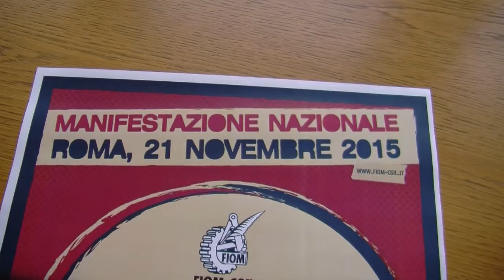21 Novembre a Roma - Conferenza stampa Landini.